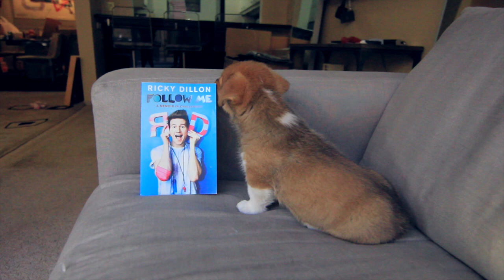TEACHING MY PUPPY HOW TO DO THINGS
-SO I GOT A PUPPY!! i attempt to teach him how to do some things! thumbs up!